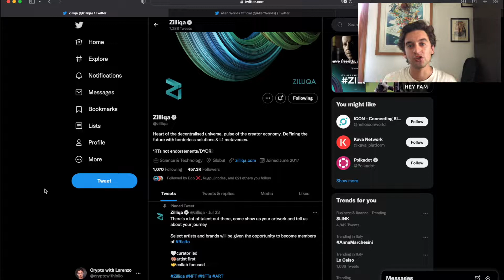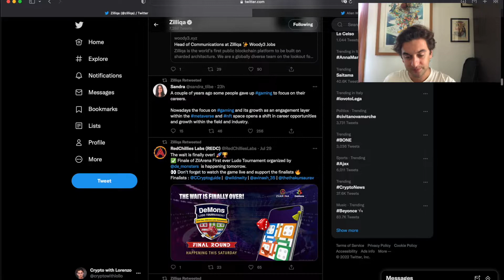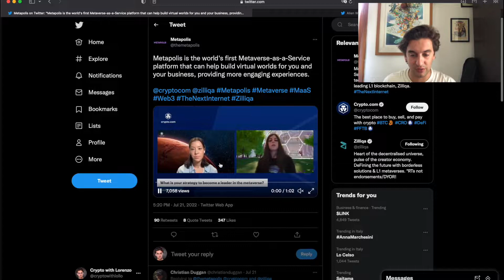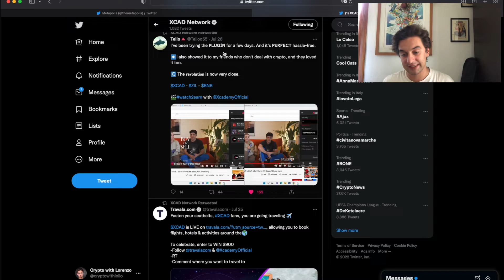THIS will Make ZILLIQA Reach $1 - Zilliqa Price News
Zilliqa Can Reach $1

If You want to start to use your Mobile to Mine BITCOIN, download StormGain
My Referral ID is P0QR289S
My Referral ID is URKOIOIQB